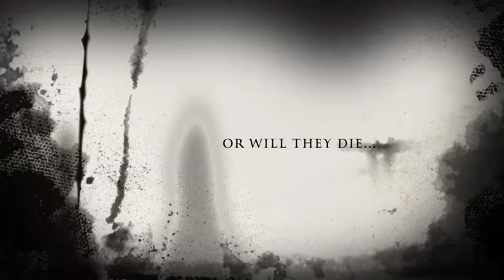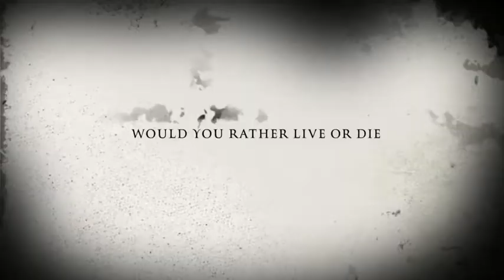Digital Filmmaking with Big Sky Break Out! Premiere 2018